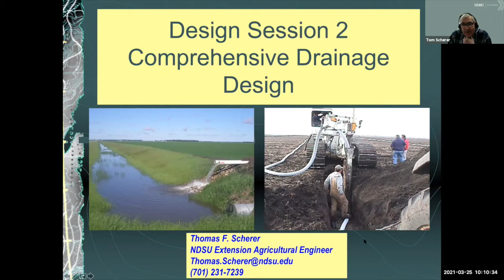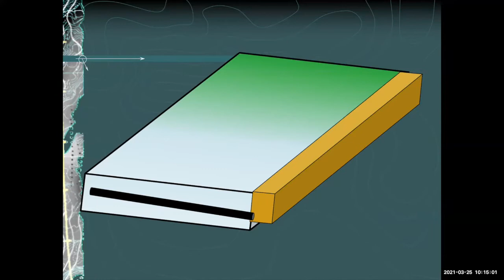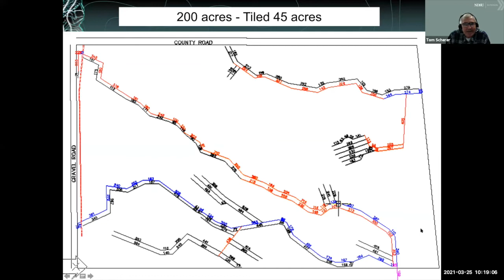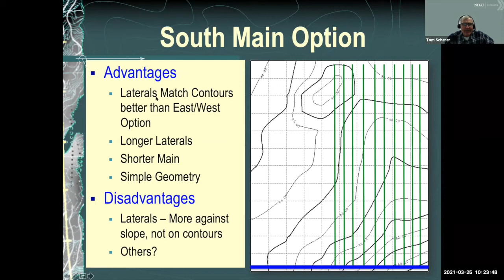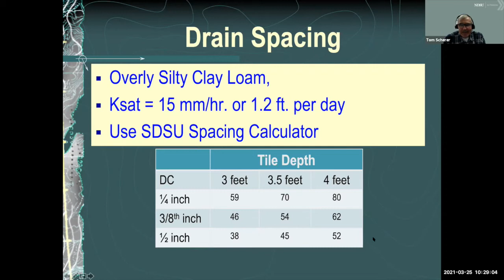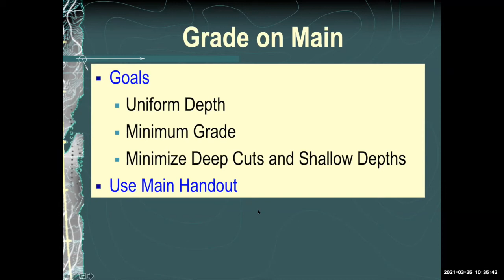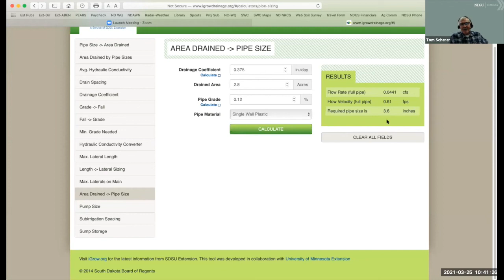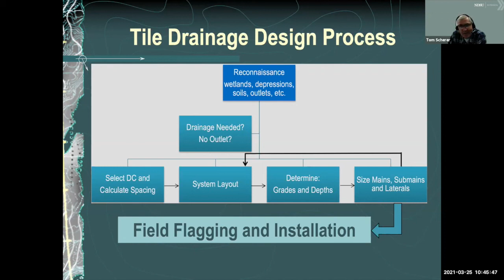Agricultural Tile Drainage Design Principles and Tools: by Tom Scherer, NDSU Extension Engineer